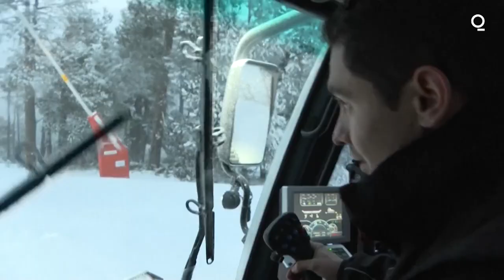How Ski Resorts Are Tackling Climate Change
Ski resorts in every continent are facing the same challenges: it snows less and winter temperatures can sometimes be too high to make artificial powder.Yet they're still making healthy profits. Laura Millan explains how.